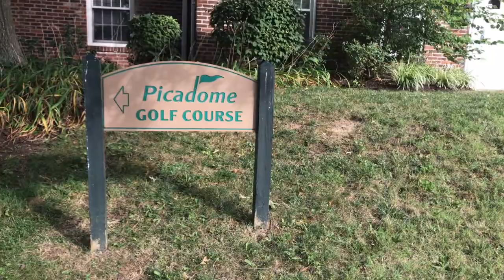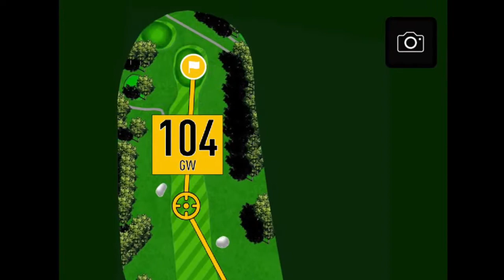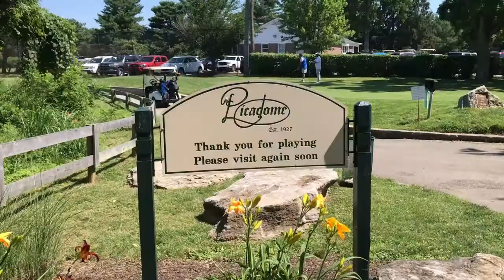Gay Brewer Jr. @ Picadome - Part 2 - Big Cup Golf ?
Gay Brewer Jr @ Picadome is one of 5 Lexington, Kentucky city parks owned golf courses. These courses are all different in size and styles while still offering equal enjoyment for all skill levels. All are a very affordable way to enjoy a round of golf, weather you prefer to walk or ride in a cart. I found these courses to be so enjoyable, I decided to start my channel by showcasing them first.

Gay Brewer Jr @ Picadome was a pleasant surprise. When I played here, it was my first time ever seeing the course. This course was a fabulous walk in the park. Picadome is an 18 hole Par 72 golf course playing 6548 from the Blue Tees. It has a Par 35 front with 3 par 3s and a Par 37 back with 3 par 5s. The course will roll you up and down the hills while providing stunning views of wildflowers and bridges as you traverse back and forth across creeks.  I can see this becoming a popular course for me to play often.

This video we will enjoy Holes 7 thru 12.